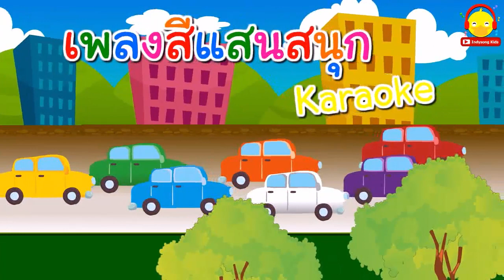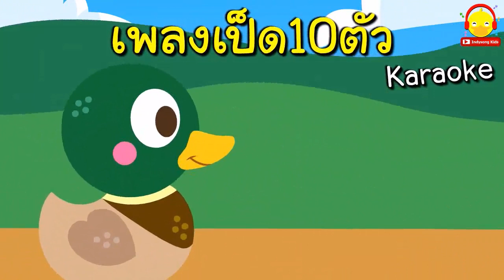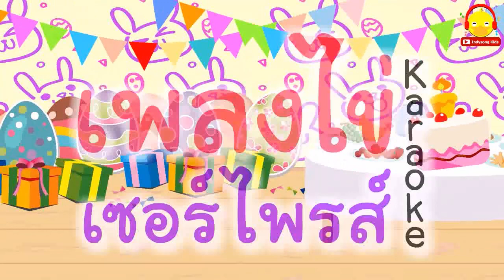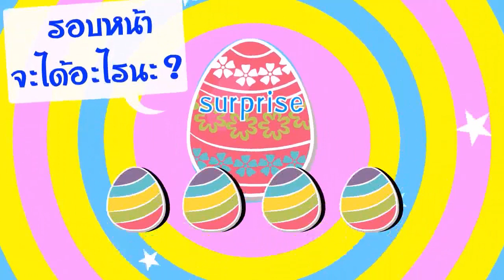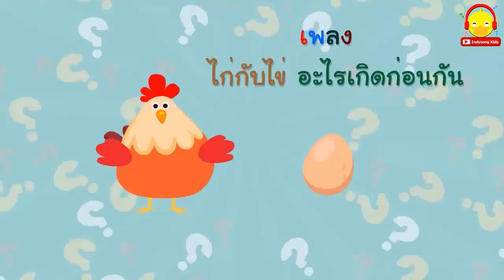เพลงสีแสนสนุก คาราโอเกะ Colour song | เพลงเด็กอนุบาล | indysong kids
เพลงสีแสนสนุก

* โลกเรามีสีสันมากมาย โลกมีสีแสนสนุกมากมาย สีใด...คือสีโปรด  สีใดคือสีนำโชค

สีน้ำเงิน สีแดง สีชมพู สีส้ม
( ซ้ำ * )
สีเหลือง สีเขียว สีดำ สีขาว
( ซ้ำ * )
สีน้ำตาล สีเทา สีม่วง สีฟ้า